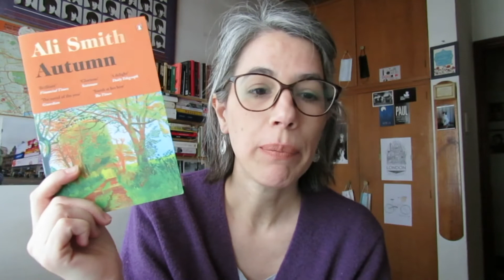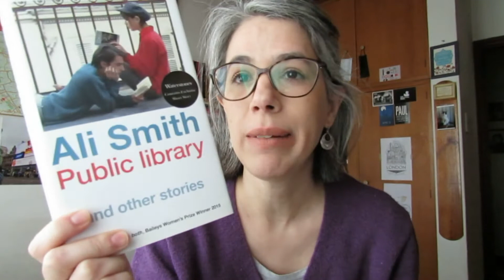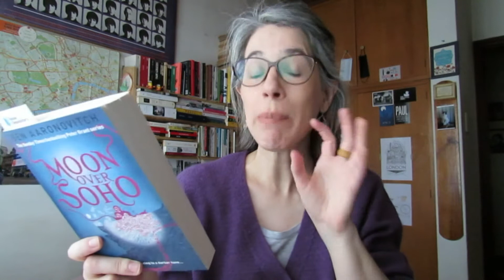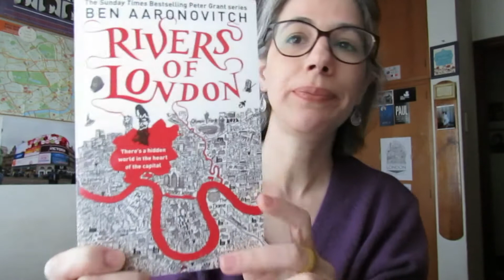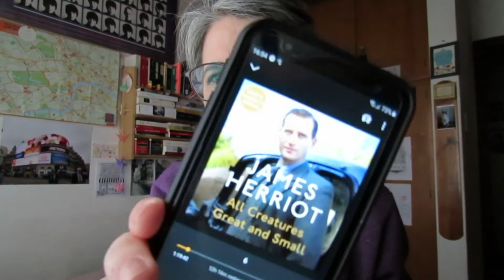Libros, libros, libros - reading vlog | Victoria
¡Hola! Una vez más vuelvo a contarles sobre los libros que estoy leyendo y los que leí. Y compré. Más algunas cosas extras porque la vida no es solo libros, ¿no? (a ver, dejame que lo pienso un rato...)

Libros mencionados:
- Autumn - Ali Smith
- Moon over Soho - Ben Aaronovitch
- All creatures great and small - James Herriot
- An accidental bookseller - Bill Samuels

¿Quéres apoyar mi trabajo y ayudarme a leer más libros?